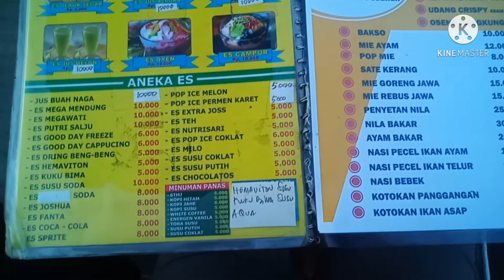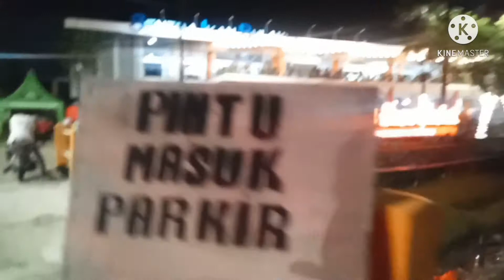KULINER DI SENTRA IKAN BULAK KENJERAN, SURABAYA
Sentra Ikan Bulak di Kenjeran Surabaya jadi destinasi untuk ngabuburit di Surabaya. Sambil berburu kuliner, bisa juga wisata berbelenja murah di sini.

Mengunjungi Sentra Ikan Bulak tidak lengkap rasanya kalau tidak mencicipi berbagai kuliner setempat.

Namun, jangan dibayangkan, karena lokasinya di kawasan Kenjeran yang berada di tepian pantai, semua kuliner berkait dengan semua hal yang berbau laut.

Disini tersedia juga sajian kuliner seperti yang ada di tempat lain. Mulai dari sambal sambel tahu, tempe, soto ayam Lamongan, lontong kupang, berbagai macam penyetan ikan seperti gurami, nila hingga penyetan ikan nila crispy yang notabene justru ikan air tawar.

Bicara soal rasa, makanan yang disajikan relatif enak juga. Namun, sepertinya tidak terlalu menonjol dibandingkan masakan sejenis di tempat lainnya.

Yang istimewa justru suasana dimana sentra ikan Bulak berada.
Sembari menikmati sajian kuliner, kita bisa menikmati pemandangan sekitar pantai Kenjeran.